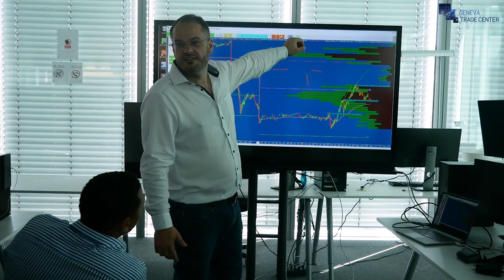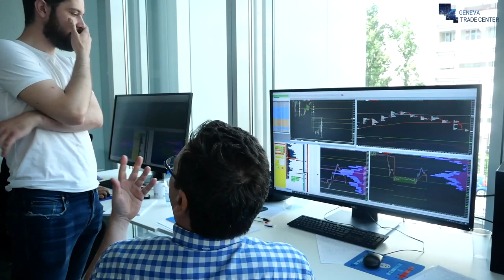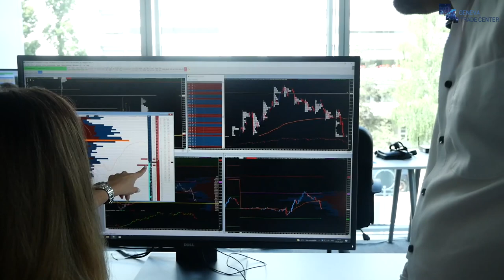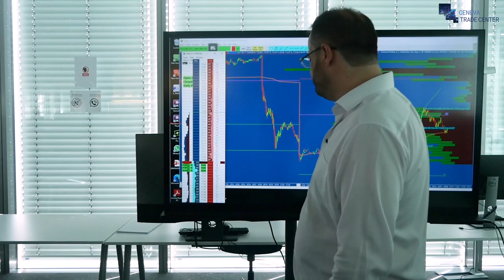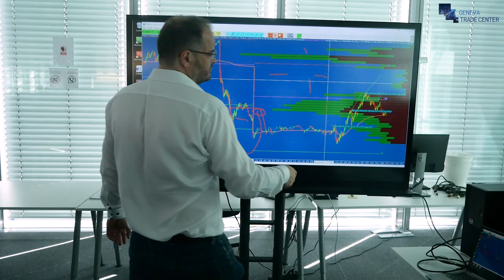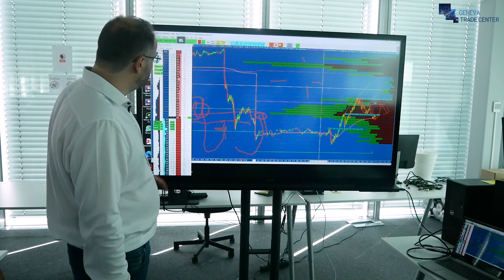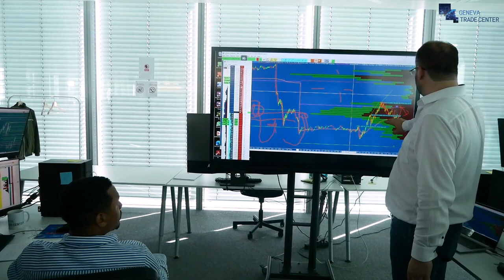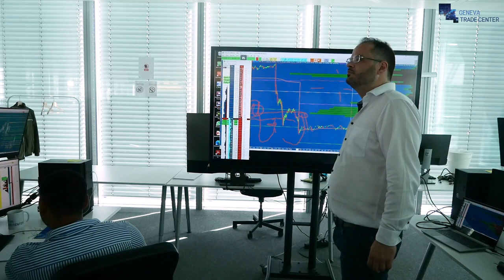COMMENT SE PASSE LE TRADING DANS UNE SALLE DES MARCHÉS ?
Dans cette vidéo en immersion découvrez comment se passe le trading dans une salle des marchés, la réalité du quotidien appliquée à celle des marchés financiers, l'entraide entre les traders pour évoluer dans leur trading.